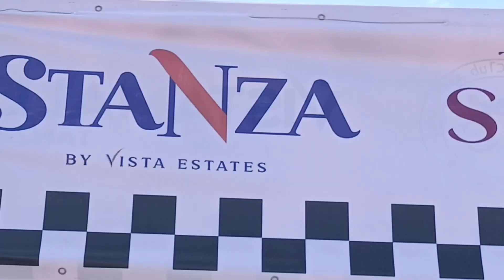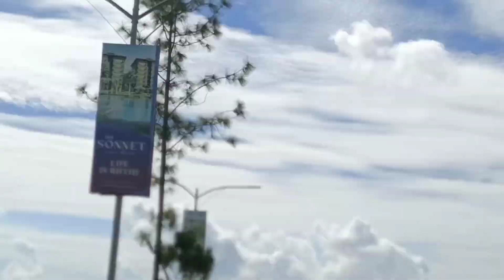1st TCCAI STANZA RACE 40 Above visitorsCAT.!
Late UPLOAD..held on June,04.2023